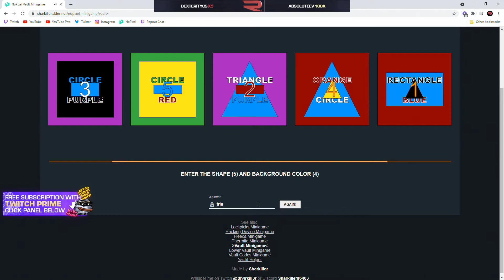Ramee OOC practicing after bashing people for secretly doing it.